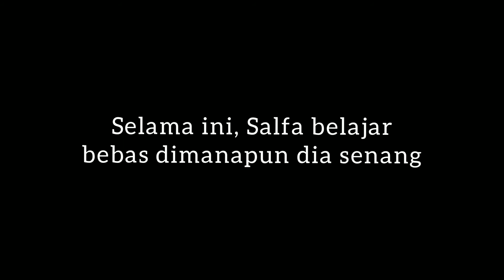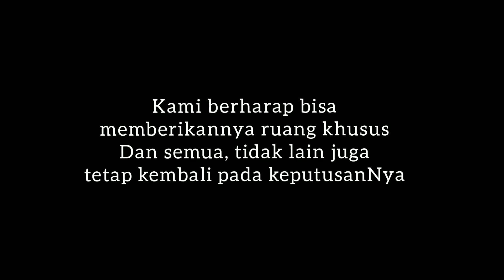SalfAction #5 - Ini Ruang Belajarku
Halo, semua

Bellajar dan bermain di rumah itu sangat mengasyikkan. Apalagi kalau punya ruang belajar khusus?
Kamu punya?